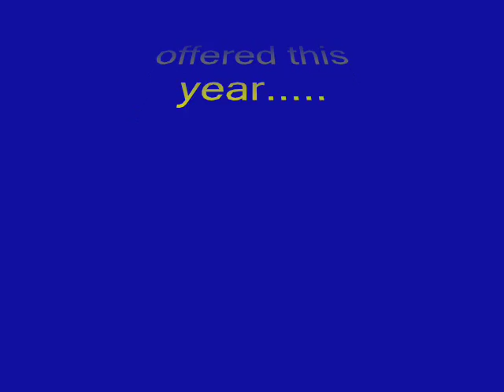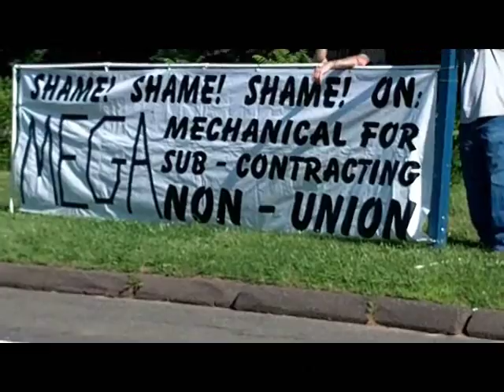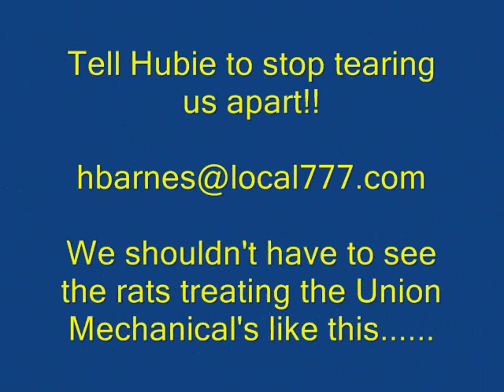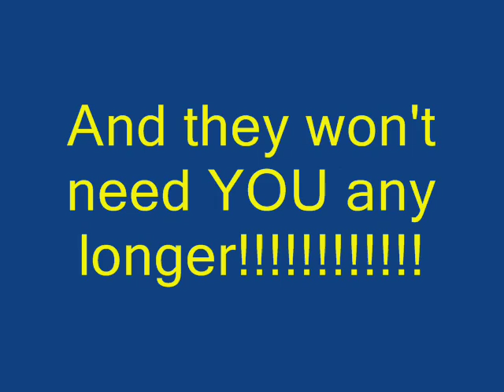Quinnipiac University Orientation Day 2010.wmv